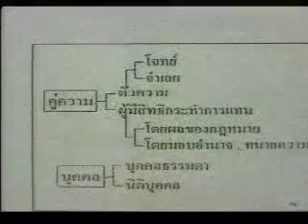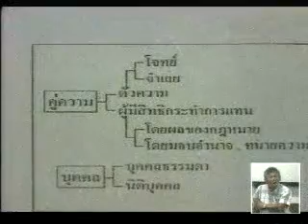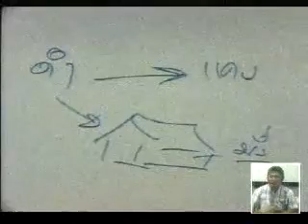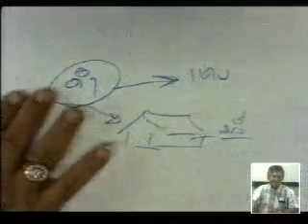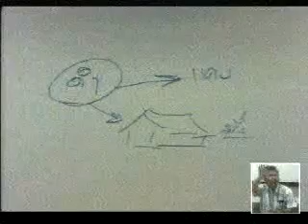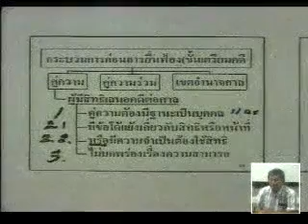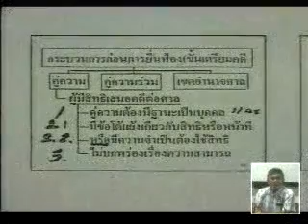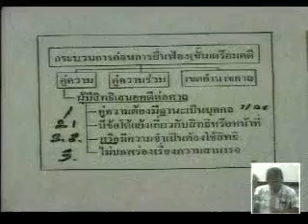วิธีพิจารณาความแพ่ง1 (5/14) เทอม1/2558 Sec2 รามฯ